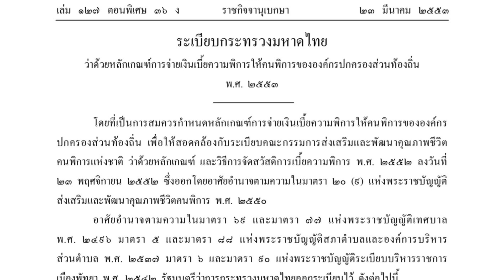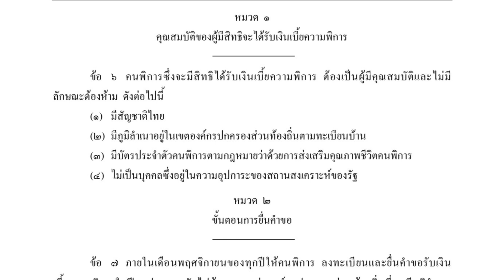พระสงฆ์รับเบี้ยความพิการได้ไหม